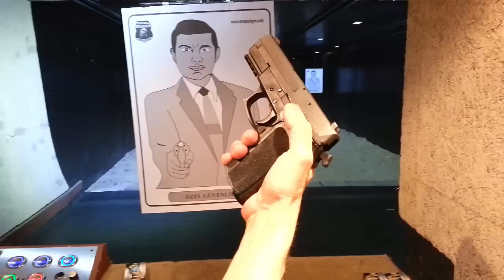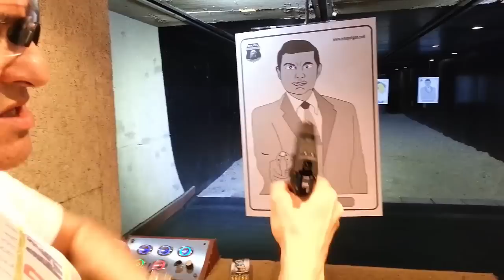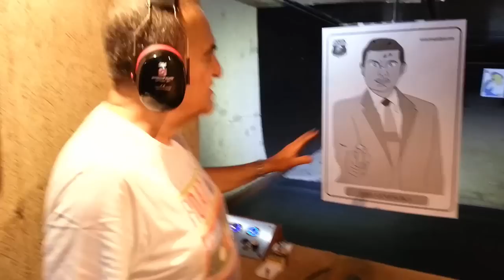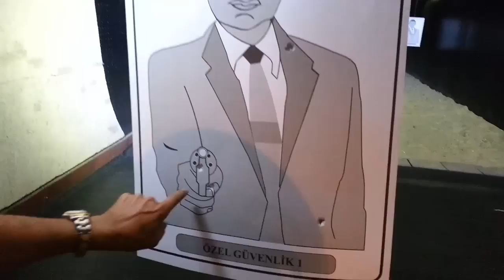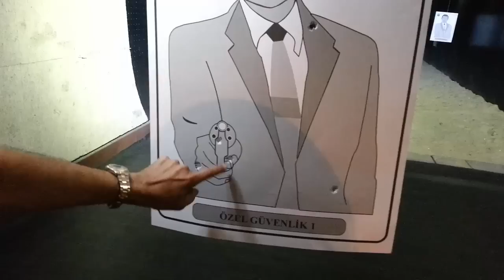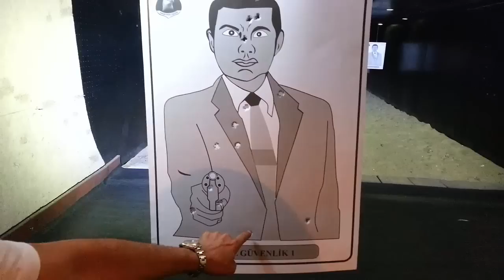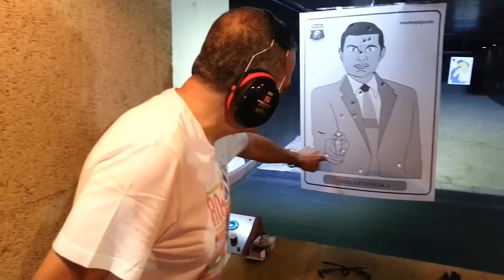SIG SAUER SP2022 İNCELEME VE ATIŞ 2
Sig Sauer SP 2022 ya da Sig Pro. 9 mm çapında polimer gövdeli tek ve çift hareketli tetikli hizmet tabancası inceleme ve atışı.Sig Sauer SP2022 review.